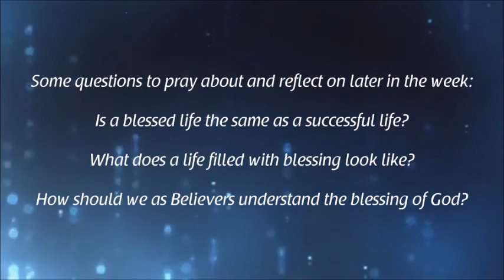Living a Blessed Life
Life has many paths. Some are crooked and dark which will lead to destruction. Another is the path that is God's way of blessing you, protecting you, and fulfilling your dreams. Choosing our path is a part of life that all of us must face.  Life is to be lived according to the design and wisdom that God has set forth in His word and, if done so, leads to a blessed and satisfied life. A blessed life is to know God and to experience His love and acceptance, receiving from His hand all I need for an abundant and complete life overflowing with joy, peace, fulfillment, and all the blessings of God. The English Standard Version (ESV) of the bible has 112 references with the words bless, blessing, or blessed, none of which connects blessing to material prosperity.